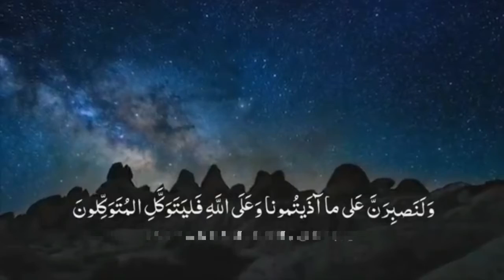وما لنا ألا نتوكل على الله وقد هدانا سبلنا | حالة واتس بصوت القارئ عبدالرازق نصار